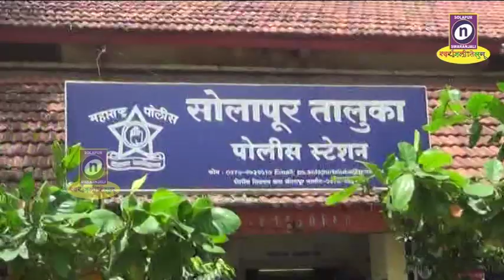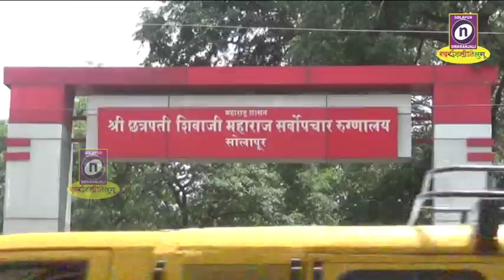28-11-2019 शेतीच्या वादातून आठजणांनी तिघांवर प्राणघातक हल्ला केलाय